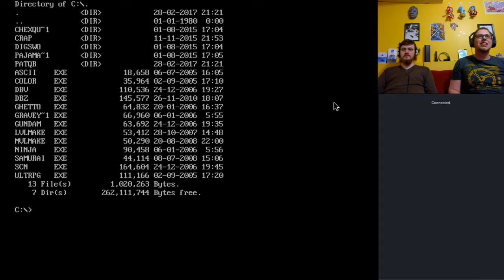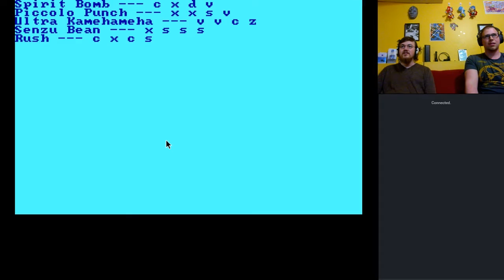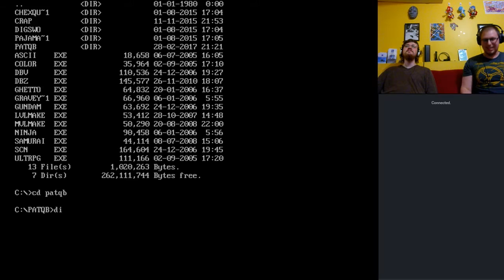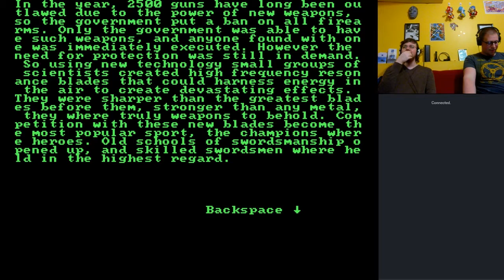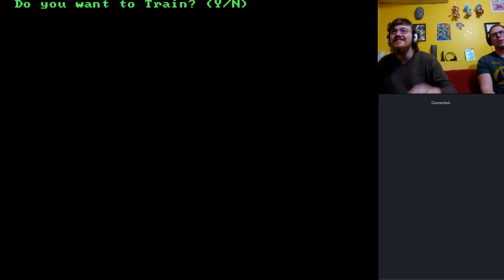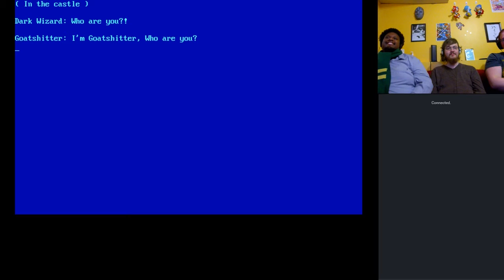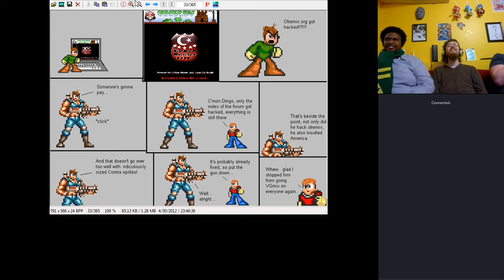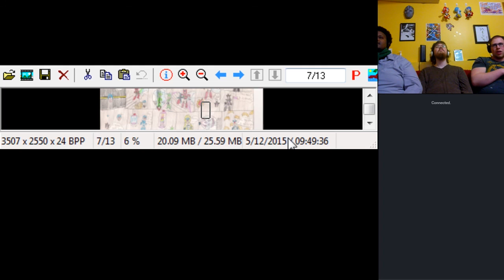ZPRDingo Stream - QBasic Games (featuring David Taylor)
3/13/2017

David Taylor and the crew speak of Furries and Daniel Songer